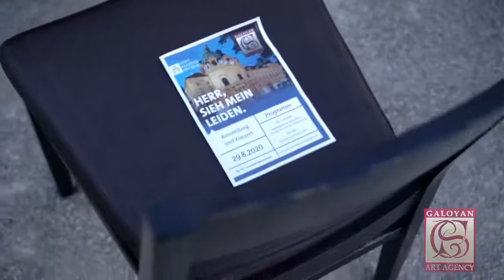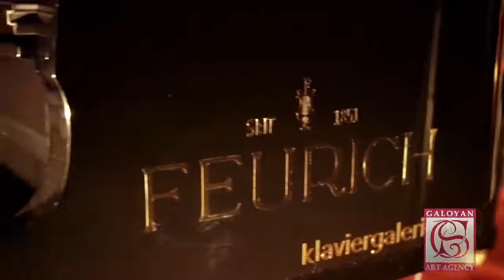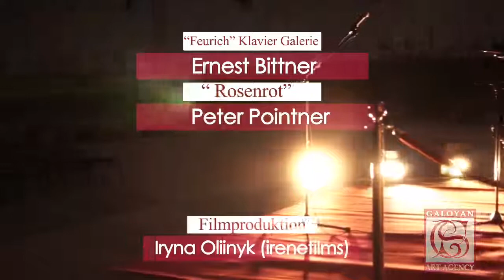Maryna Lopez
Maryna Lopez - österreichische Mezzosopranistin mit starker und ausdrucksvoller Stimme🎼
Maryna Lopez ist eine internationale Opern- und Konzertsängerin. Sie wurde in der Zentralukraine geboren, wo sie auch aufwuchs. Ihre Leidenschaft für Musik erwachte bereits in frühen Kindheitsjahren, als sie beim Klavierunterricht ihre besondere Liebe zum Gesang entdeckte. In Wien genoss sie eine hervorragende Ausbildung am Konservatorium und schloss dort 2014 ihr Gesangsstudium bei Prof. Elsa Kastela-Kreihsl mit Auszeichnung ab.
Ihre Tourneen haben sie durch ganz Europa, Russland, Kazachstan und China geführt. Zu Ihren Rollen zählen: Carmen von G.Bizet, Dalila von C. Saint- Saëns, Amneris von G.Verdi, Isabella von G.Rossini und Marina von M.Mussorgski.
Maryna Lopez‘ Repertoire umfasst die deutsche, italienische, französische und russische Opernliteratur. Neben Opernrollen haben aber auch der Liedgesang sowie Oratorien einen hohen Stellenwert für ihr Selbstverständnis als Sängerin.